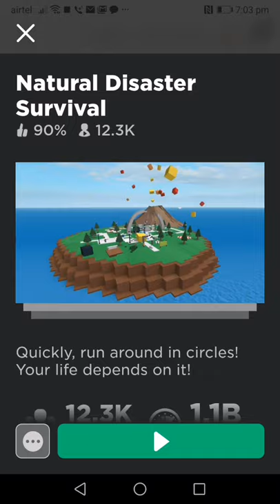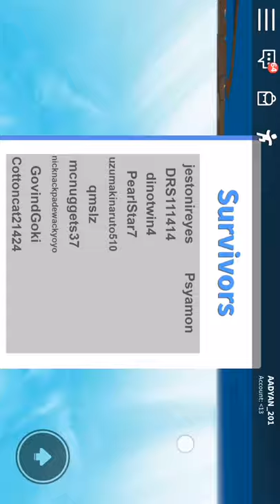how to escape the Disaster || Roblox